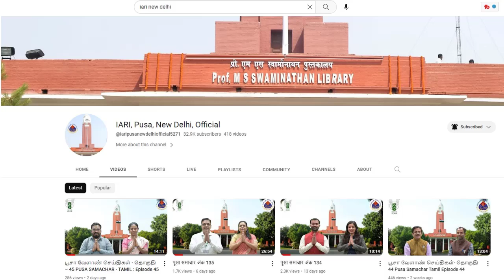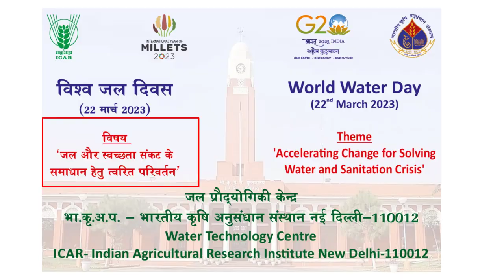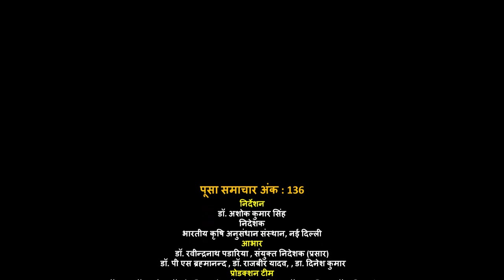पूसा समाचार अंक 136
IARI, Pusa, New Delhi, Pusa Samachar, Precautions to be taken by farmers in sudden change of climate (unexpected rain, hailstrom) with special reference to wheat, Efficient Water management in agriculture, Pusa whatsapp salah, Weather Forecast